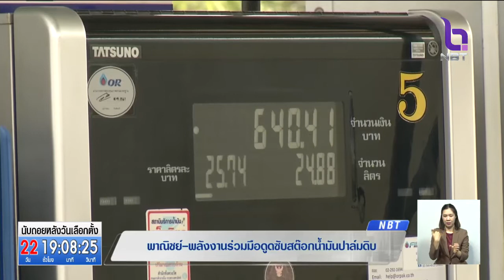'พาณิชย์-พลังงาน' เร่งดูดซับสต๊อกน้ำมันปาล์มดิบ สร้างสมดุลราคาช่วยเหลือเกษตรกรปาล์มน้ำมัน